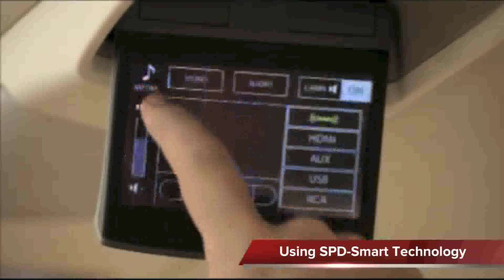SPD-SmartGlass In Cars, Planes, Boats and Homes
SPD-Smartglass technology can be used in a variety of new and exciting places.

Smartglass.com